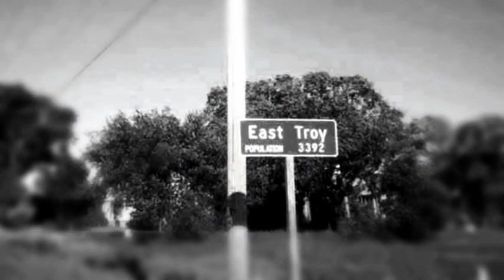Mark Neumann - Documentary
This video was thoughfully proposed to the campaign and produced by Christian Peschken